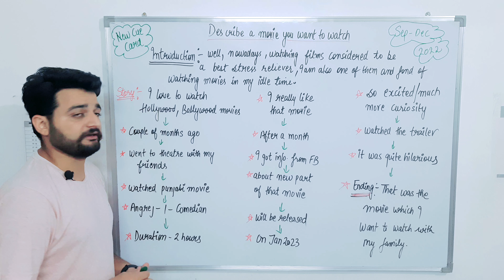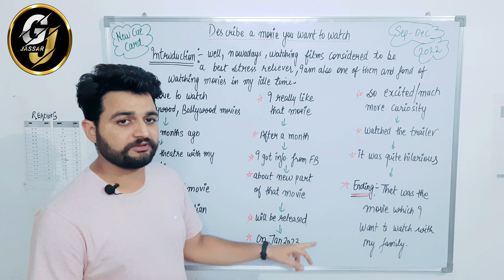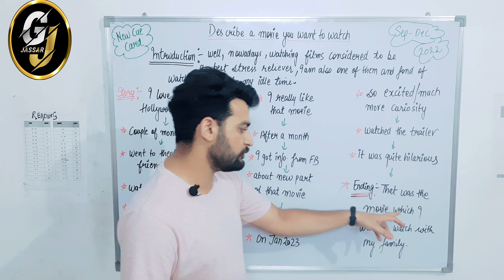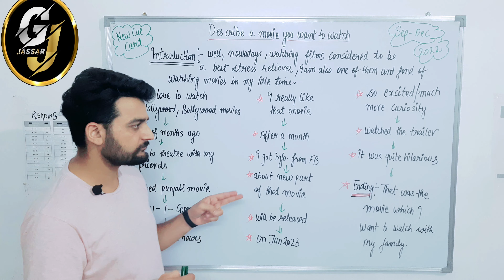Describe a movie that you want to watch ll Latest cue card ll New list ll Sep to Dec 2022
Describe a movie that you want to watch ll Latest cue card ll New list of cue cards ll September to December 2022. ll SPEAKING PRACTICE ll 2022
Do comment for your desire cue card.

This is the official page of Gurbhej jassar @Jassar IELTS.

Vast vocabulary and easy cue card with in 1 minute, effective way to do IELTS .
On this channel you will get tips and tricks to learn All modules in IELTS.
Moto is to morale the confidence in learners to crack the IELTS.

Address :-
                 If you like to join IELTS classes.
                 Visit: ACE Jassar.
                 Location: Near red light chownk, Dr.Harpal street, Kotkapura.